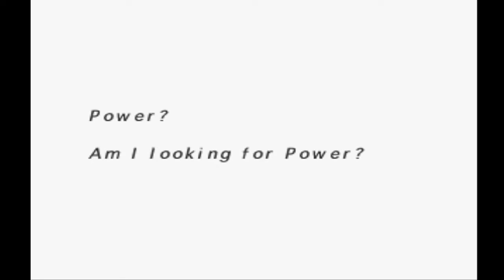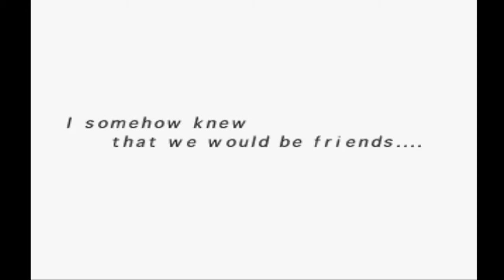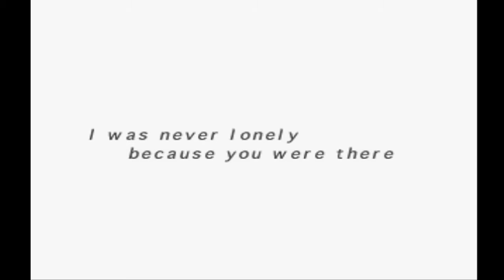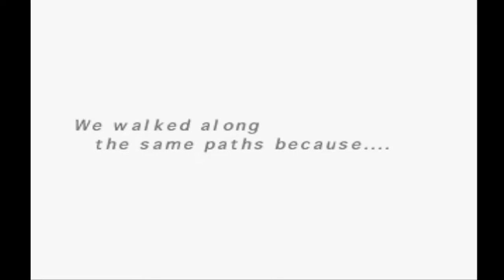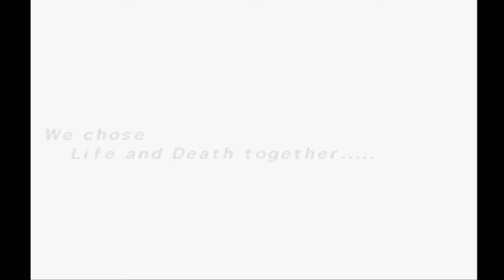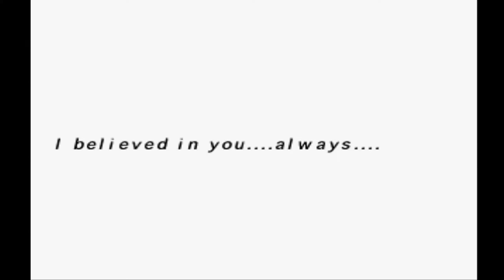Suikoden 2 #7 Atrocities